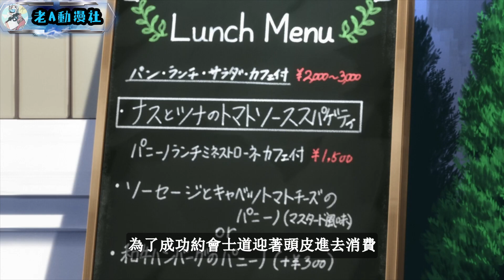一口氣看完《約會大作戰第一季》！親吻女精靈竟是爲了拯救世界？男主化身接吻狂魔妹妹！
故事是講述一名普通的高中二年級生五河士道，突然在某一天遇上了一場大爆炸，而在這場大爆炸之中竟然出現一名身穿盔甲手持大劍的神秘美少女。原來這名少女的真正身份是“精靈”，是會給世界帶來毀滅性災難的存在，她的再次出現，將會給地球帶來毀滅性的未來！然而主人公士道卻有方法阻止世界毀滅，這個唯一能夠阻止世界毀滅的方法就是——要與她約會！